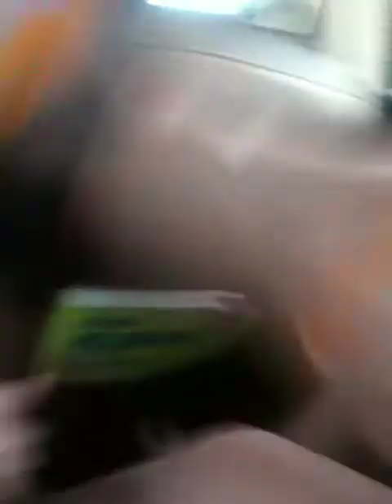weck it ralph plush part 2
ther big plush